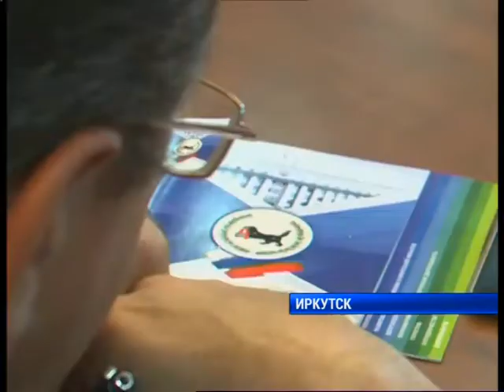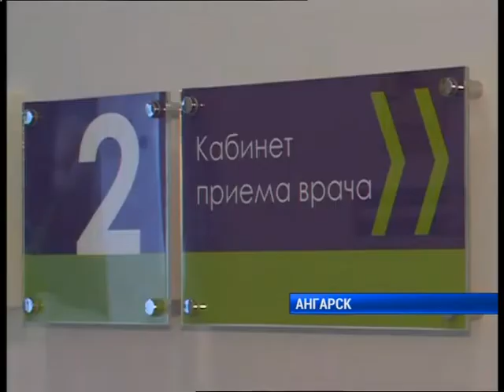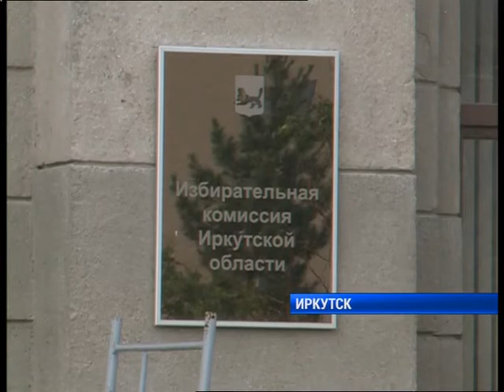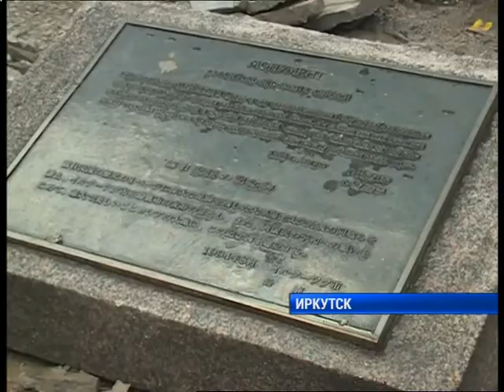Полный выпуск новостей "Сей Час" от 30.07.2018